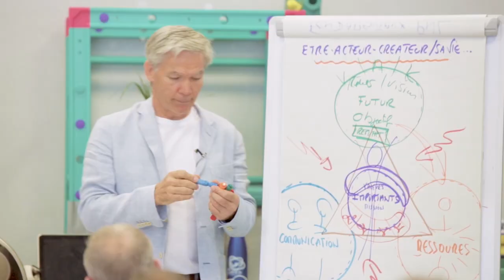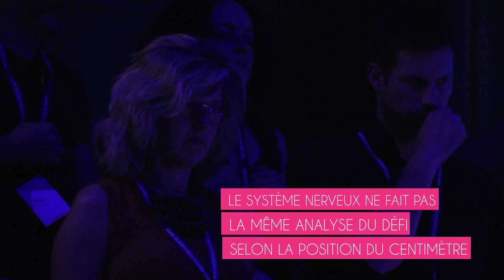"Monter son centimètre = Changer sa vie !" (Extrait séminaire)